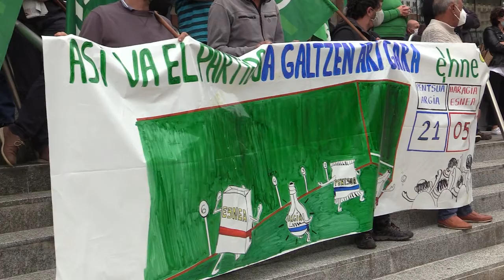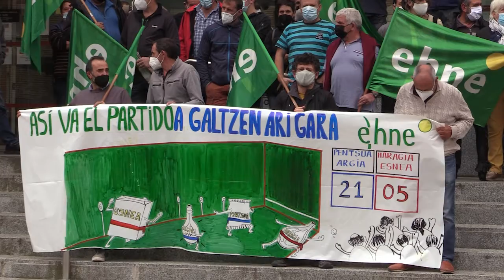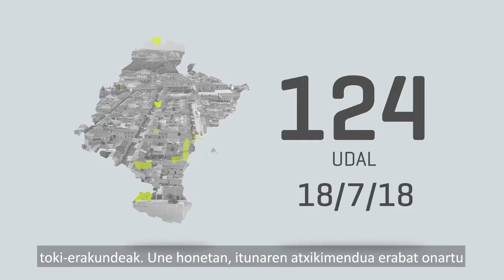BERTAN BERRI 21 09 23 ALBISTEGIA